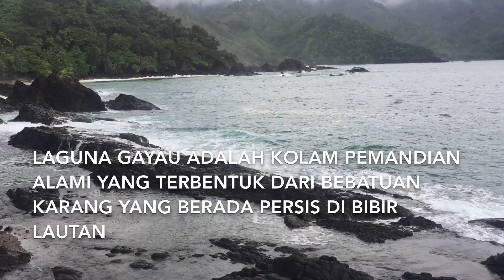TRACKING KE LAGUNA GAYAU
Sensasi Kolam Alami Laguna Gayau - Teluk Kiluan - Tanggamus - Lampung.